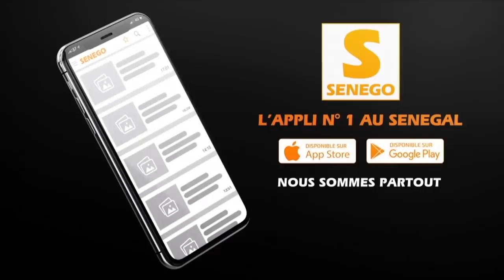Les jeunes de la Coalition Idy 2019 pretent à faire face à toutes tentatives de Macky Sall